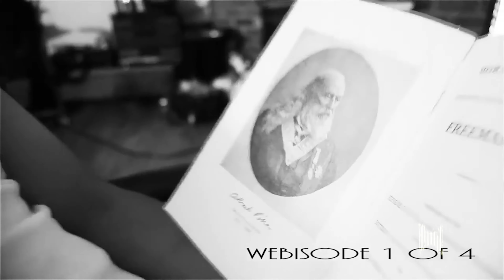'JUSTICE'🎶RE-IMAGINED🎶By Sik Sence, M.I.G. The Stacka and King Devious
🎶RE-IMAGINED🎶 2022

Justice, its a word we need to revisit.  This is my call for Justice featuring King Devious and MIG The Stacka!